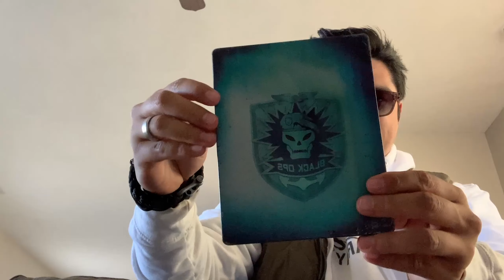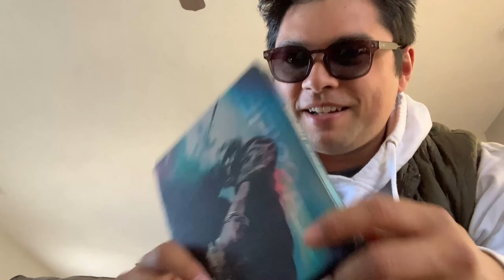Call Of Duty Black Ops 1 Steel Case Collector's Edition PS3 (Feat. Anthony Hord)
"YEET."

★ Buy Raze Energy today, use code 'hord' on your next purchase

★ Play against me on DISCORD: DM for invite